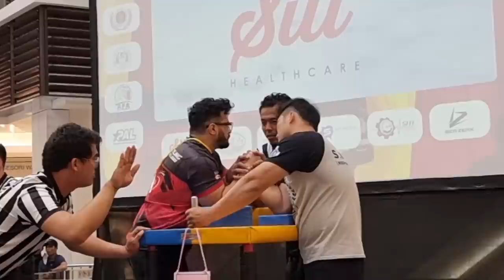백성열 아시아 경기 숨은 내용 공개